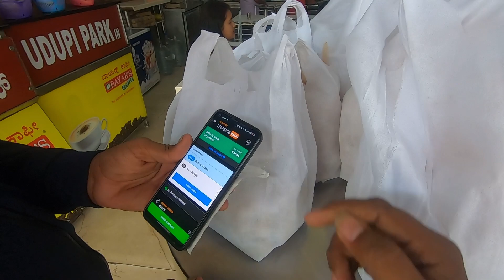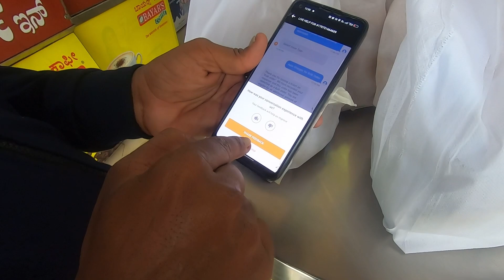ದಿನಕ್ಕೆ ಒಂದು ಹಿಂತಾ ಆರ್ಡರ್ ಬಂದ್ರೆ ಸಾಕು...| Swiggy Food Delivery | Swiggy Delivery Boy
How to claim Bulk order
Bulk order in swiggy

night food delivery
zomato night delivery
night delivery in Bangalore
night food delivery boy
night delivery boy salary
night Bangalore view
swiggy night delivery boy
zomato night delivery boy
zomato delivery boy in night
swiggy delivery boy in night time
night time food delivery

part time job
part time delivery job
rapido bike taxi
rapido captions in bangalore
rapido bike taxi in bangalore
rapido legal or illegal
rapido bikes
bike taxi in bangalore

ಧನ್ಯವಾದಗಳು